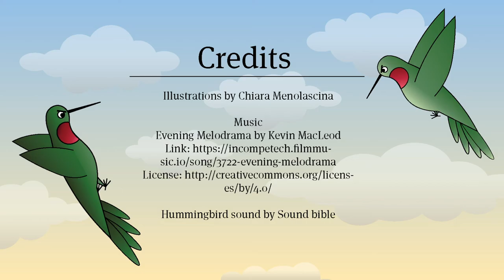Bird Battle - Hummingbird animation by Chiara Menolascina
Concepts & Narratives | Semester 2 | 2020 | Animation